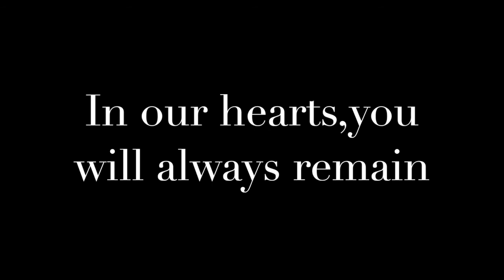THE GREAT LOSS